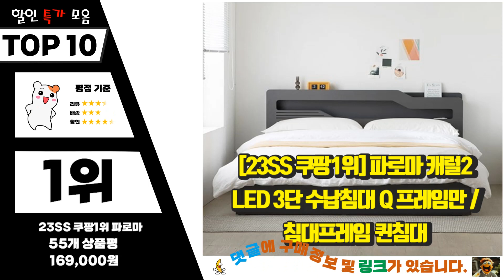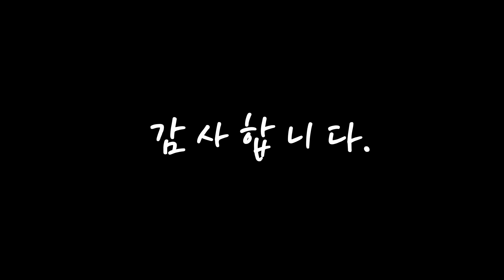광고 침대프레임퀸 내 삶을 바꾸는! 간단하게 정리 추천 TOP10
❤️❤️❤️내 삶을 바꾸는! 침대프레임퀸 간단하게 정리❤️❤️❤️

[00:06]
10위. SKANDSALO 2층침대커튼 게스트하우스 기숙사 프라이버시 커튼 병원 가림막 [32,250원]

[00:11]
9위. 라피스 LED 리노 서랍형 퀸 침대프레임 Q (매트제외), 메이플+화이트 [199,000원]

[00:17]
8위. 삼익가구 로이 LED 평상형 침대 프레임 방문설치, 화이트 [269,000원]

[00:22]
7위. 퍼리든 라로비 원목 침대프레임 방문설치, 월넛 [385,000원]

[00:28]
6위. 삼익가구 로이 LED 평상형 침대 프레임 방문설치, 월넛 [269,000원]

[00:33]
5위. 동서가구 오즈 3서랍 무헤드 수납 침대 프레임 방문설치, 메이플 [203,000원]

[00:39]
4위. 삼익가구 로이 LED 평상형 침대 프레임 방문설치, 내츄럴오크 [269,000원]

[00:44]
3위. #[23SS 쿠팡1위] 파로마 캐럴2 LED 3단 수납침대 Q 프레임만 / 침대프레임 퀸침대 원룸침대, 오크   [189,000원]

[00:50]
2위. 지누스 스마트베이스 디럭스 침대 프레임 퀸, 블랙 [150,000원]

[00:55]
1위. #[23SS 쿠팡1위] 파로마 캐럴2 LED 3단 수납침대 Q 프레임만 / 침대프레임 퀸침대 원룸침대, [파격특가]그레이   [169,000원]